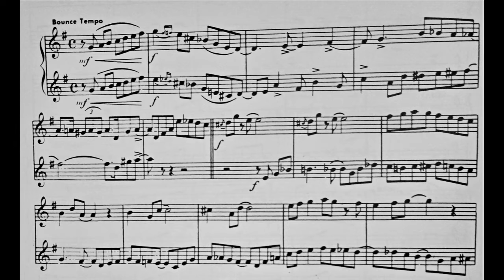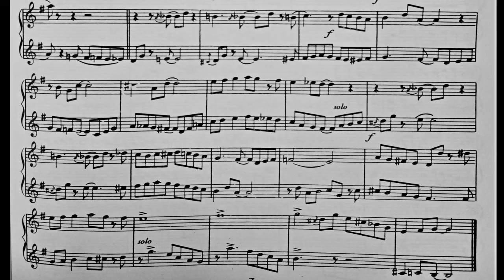Bop Duets#3 By Bugs Bower-Sax Giacomo Petrucci-Trumpet Matteo Spolveri-* & Play along version*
00:00 Listen Duet
01:42 Play 1st Line
03:24 Play 2nd Line

A beautiful collection of bop duets By Bugs Bower very fun to play and useful for Jazz language.